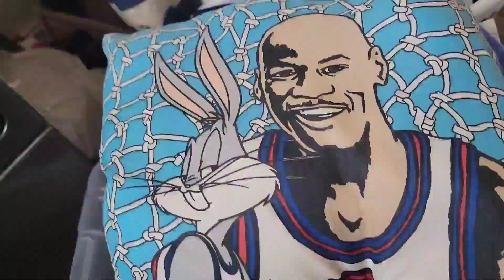I can't believe she was giving these away for FREE on Facebook Marketplace!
Thanks for checking out our video! I am just a fun positive reseller that loves to help others and grow our reseller community!

Prince George
Virginia 23875

video keywords
don't ignore these at estate sales
estate sale
estate sales
AUCTION HAUL
HAUL VIDEO
AUCTION GO PRO
auction video
auction score
reselling
ebay haul
auction with me
reseller chain letter
resell haul
reseller
reseller vlog
treasure hunting
treasure hunt
american pickers
picking auctions
auction picker
garage sale
yard sale
local auction
resell video
ebay video
picking
flipsfindsfun
private pick
vintage treasure
garage sale
yard sale
garage sales
yard sales
bolo
ebay bolo
ebay seller
reseller
picking garage sales
reselling
picker
picking yard sales
treasure hunting
haul video
resell haul
selling
american pickers
picking garage sales
Thank
picking yard sales
reseller
reseller community
reselling community
ebay
amazon
Thank God
Storage Auction
Storage Unit
Storage wars

Thrift Store
Thrift Haul